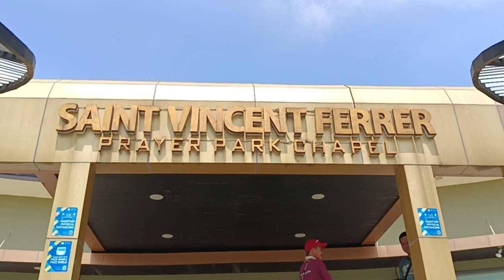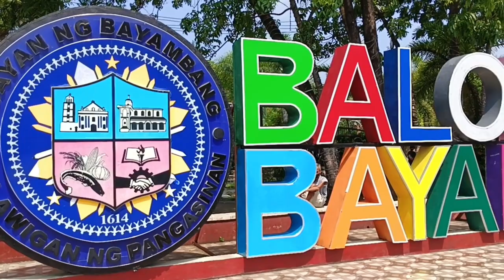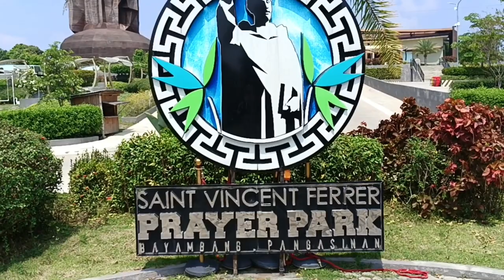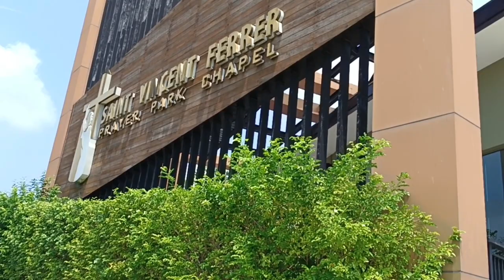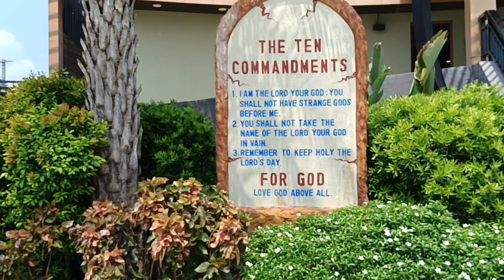EXPLORING ST. VINCENT FERRER STATUE AT BAYAMBANG, PANGASINAN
Teods Tv

Credits
Promoted by: Travel Vlog No Copyright Background Music
Video Link:
 • PIKASONIC - Trave...